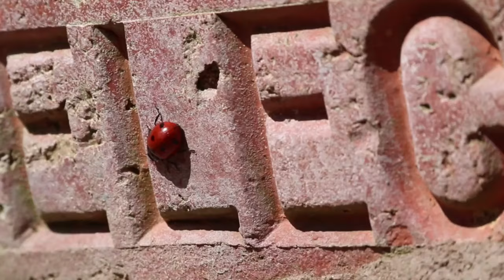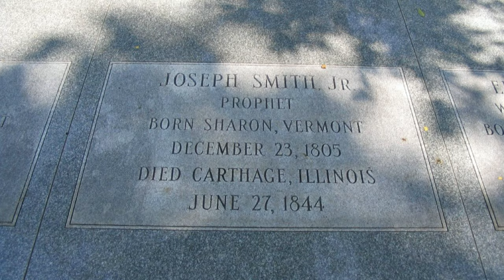Haunting of the Nauvoo Historic District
Join us as we explore a popular historic townscape containing the city of Nauvoo, Illinois, alongside a number of popular landmarks... that also plays host to the Pioneer Saints Cemetery, which totes itself as the oldest Mormon cemetery in the region. Rumored to hold the ghosts of the many who once resided on site so long ago, are you ready to brave the history and hauntings of the Nauvoo Historic District?

Photos:

"Foundation of TImes and Seasons Newspaper Press Building, Nauvoo Historic District, Nauvoo, Illinois",
"Graves of Joseph Smith, Emma Hale Smith, and Hyrum Smith, Nauvoo Historic District, Nauvoo, Illinois",
"View from Front of Nauvoo Temple, Nauvoo, Illinois",
"Heber C. Kimball Home, Nauvoo Historic District, Nauvoo, Illinois",
"Simeon Adams Dunn Home, Nauvoo Historic District, Nauvoo, Illinois",
"Joseph Smith Mansion House, Nauvoo Historic District, Nauvoo, Illinois",
"Foundation of Property Owned by Alicia's Ancestors, Nauvoo Historic District, Nauvoo, Illinois",